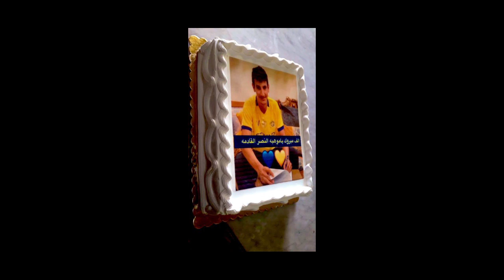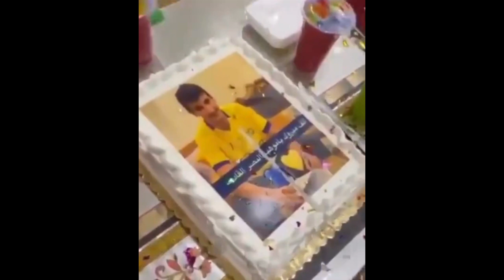من هو سلطان العنزي لاعب النصر الجديد وسر لقب "سلمان الفرج الجديد" وأبرز مهاراته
إدارة نادي النصر تتعاقد مع سلطان العنزي لاعب نادي القيصومة والمنتخب السعودي للشباب قبل نادي الشباب الذي كان قريبًا من اللاعب، ويحمل العنزي لقب سلمان الفرج الجديد، ومن المتوقع أن يكون ضمن أفضل الصفقات الشابة التي عقدها الفريق النصراوي خلال الفترة الأخيرة.